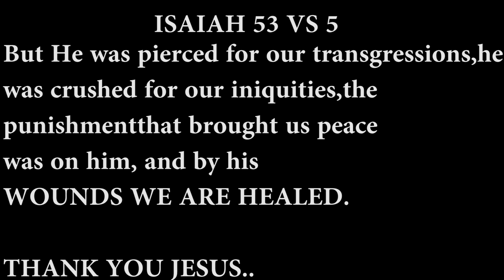Doctor's Appointment,4th Surgery under 1Yr.|My son has gone through alot😥 Please pray for him |Esp1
Also😉